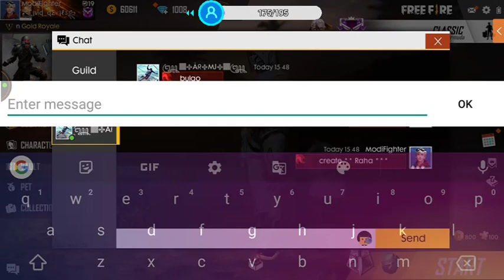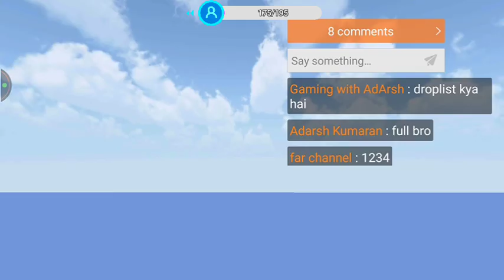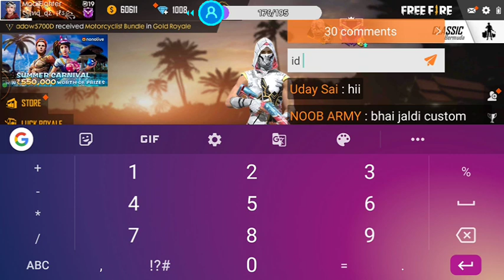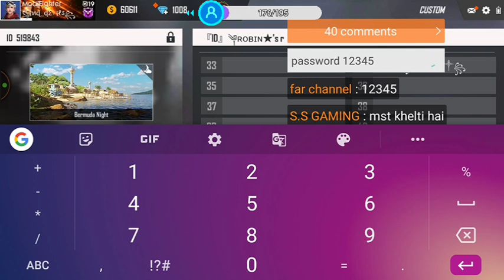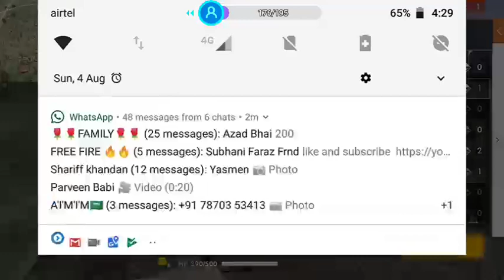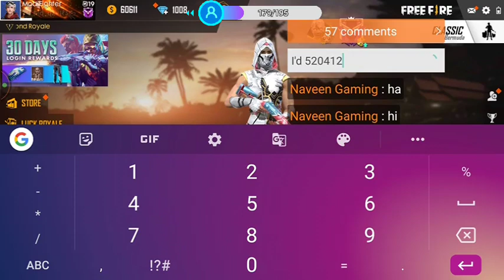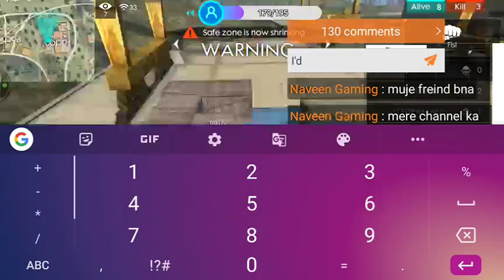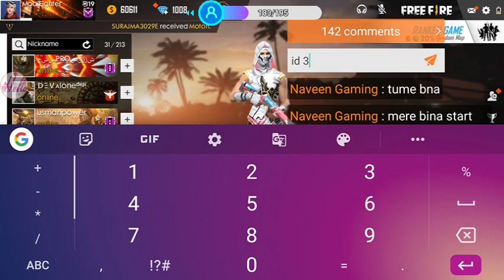FREE FIRE LIVE CUSTOM ROOM GIVEAWAY GIFT 75 DIAMONDS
winner need to comment after the stream

join me in free fire and play with me my Ff I'd is 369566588 and don't forget to share and subscribe Angel BEE is an all-in-one investment app, providing a one-stop solution for all your mutual fund investment needs. if want to sponsor on custom room please contact me in whats app paytm: 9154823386 phonepay and Google pay:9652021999